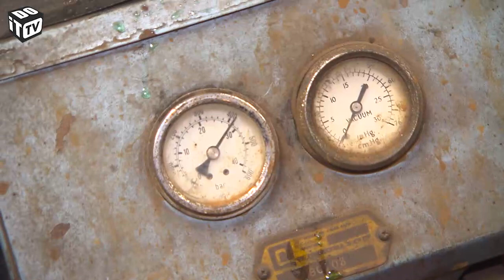La restauration d'une Mini classique (épisode 22)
DIY on wheels (épisode 22).
Un projet de restauration diffusé par Dobbit TV (télévision flamande) @Dobbit TV. Ces épisodes ont été cofinancés par Anglo Parts.

Dans cet épisode, vous verrez la révision de la suspension hydrolastique (test du système).